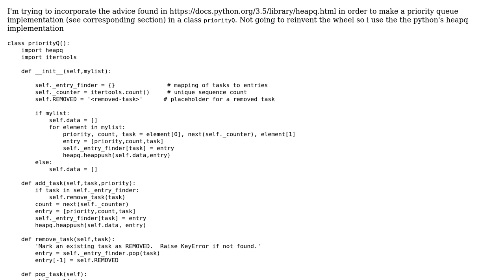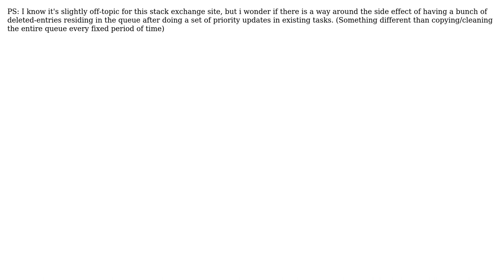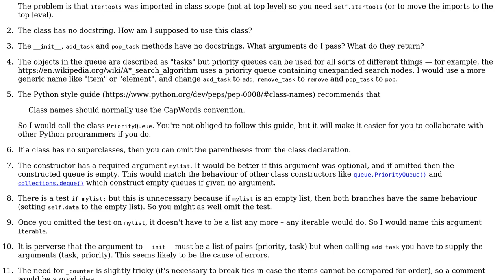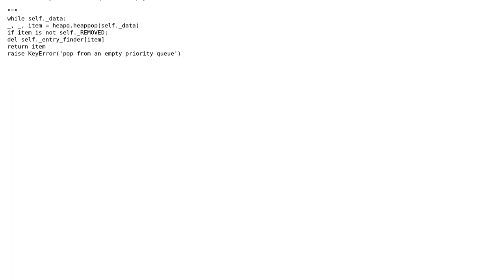Code Review: Python priority queue class wrapper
With thanks & praise to God, and with thanks to the many people who have made this project possible! | Content (except music & images) licensed under CC BY-SA | Music | Images & others | With thanks to user Sorrop user Gareth Rees user 200_success and the Stack Exchange Network Trademarks are property of their respective owners. You are responsible for your own actions.